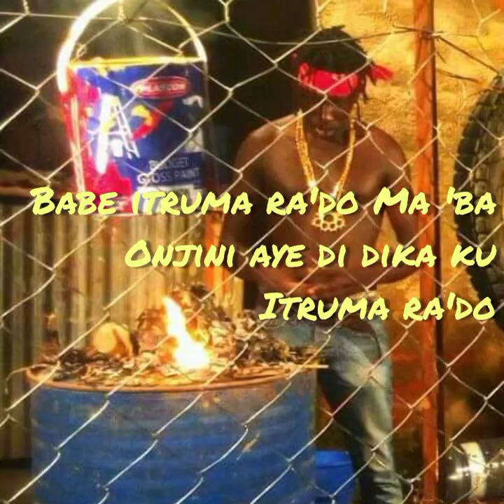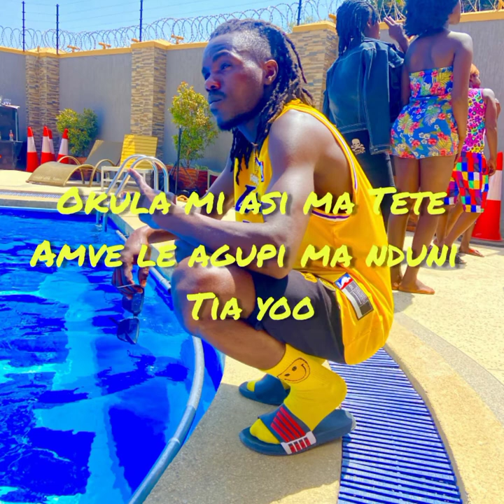POLE(Lyrics) Lady Iren ft Jobian Tick and Black lion